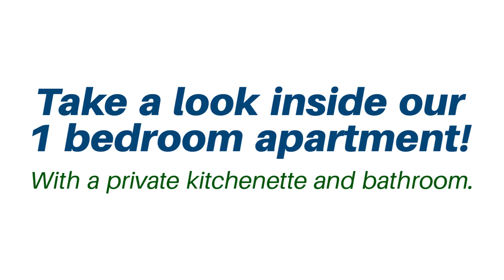Assisted Living 1 Bedroom Tour at Evergreen Senior Living